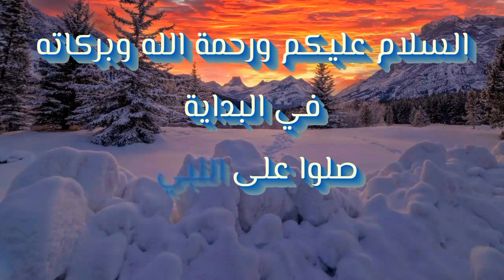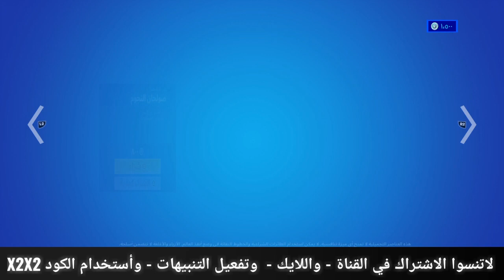الايتم شوب - عودة جميع سكنات الهالوين 🔥😍 السبت / ٣٠ أكتوبر - السيزون ٨ - The item shop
الايتم شوب - عودة جميع سكنات الهالوين - السبت / ٣٠  أكتوبر - السيزون ٨